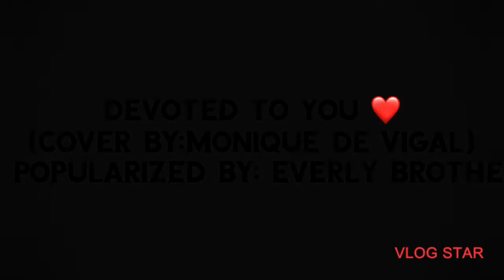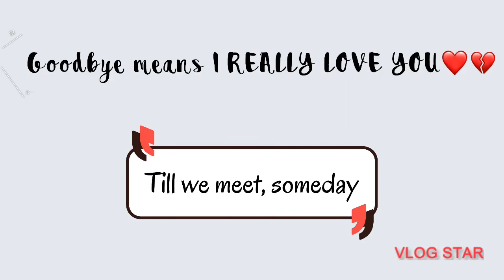Devoted to you (Cover by: Monique De Vigal) As Popularized by: The Everly Brothers